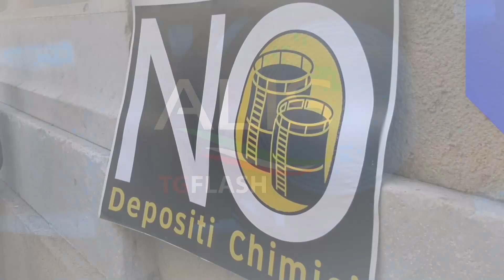TG FLASH ALIS del 03-02-2023